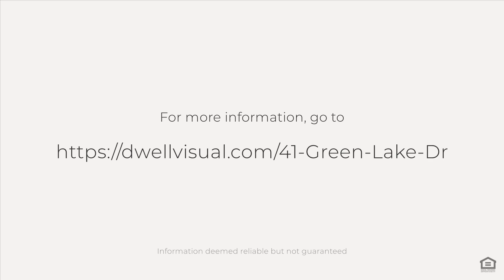41 Green Lake Dr, Orchard Park, NY